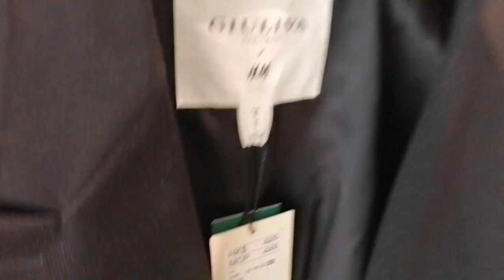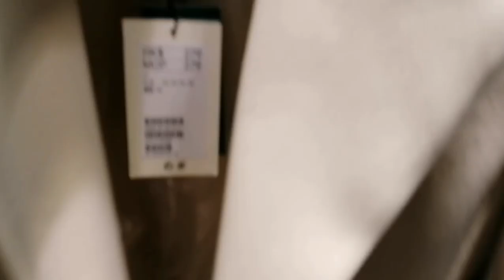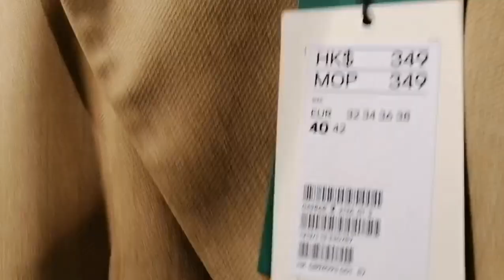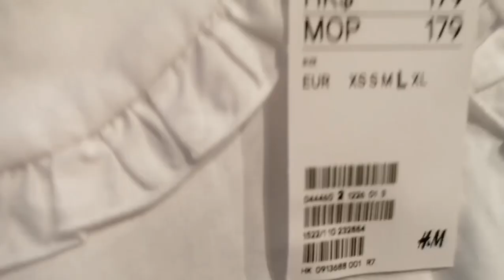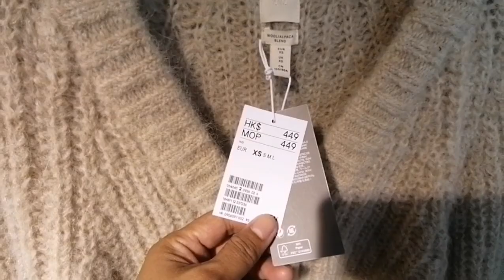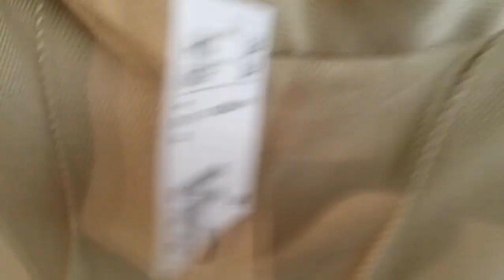H&M NEW IN SEPTEMBER 2020||H&M FALL WINTER 2020 COLLECTIONS. H&M VIRTUAL SHOPPING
GIULIVA HERITAGE AND H&M COLLABORATION. WINTER AND FALL 2020 COLLECTIONS.

CAMERA USE HUAWEI Y9 PRIME